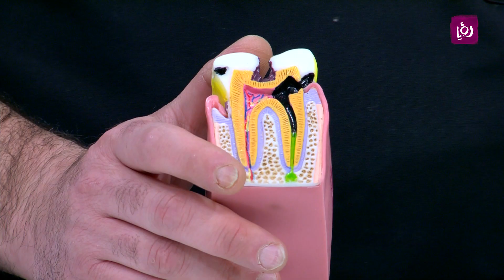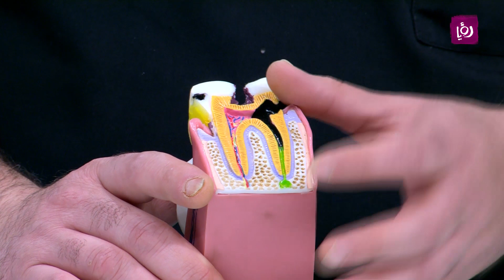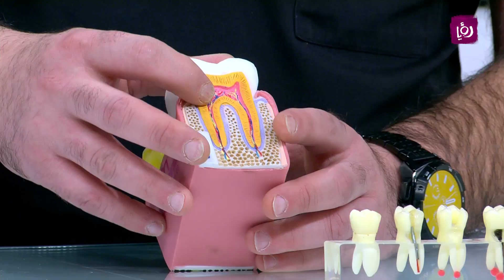د. خالد عبيدات - اعادة علاج عصب الاسنان - طب وصحة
الدكتور خالد عبيدات - جراح فم وأسنان يتحدث عن اعادة علاج الاقنية الجذرية من الميكروبات التي تسببت في انتكاس وألم السن المعالج من قبل.